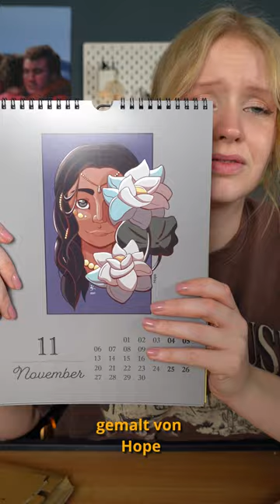Ich habe die beste Community aller zeiten!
🌻Hayhay🌻
ihr da draußen und HERZLICH WILLKOMMEN  in meiner Infobox!
Einige von Euch - Meine lieben Zuschauer - haben mir zu weihnachten ein kleines Päckchen zukommen lassen und ich wollte es heute mal mit euch öffnen. Danke noch mal an alle, die mir dieses kreative Stückchen Kunst haben zukommen lassen!